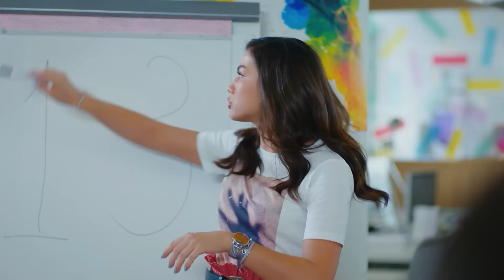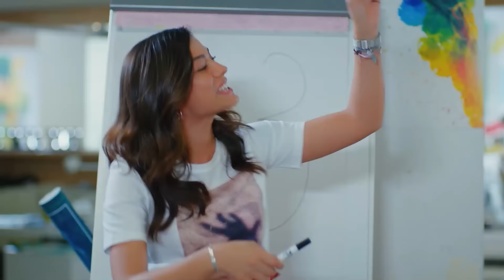The Most Fun Moments of the Office #98 - Pehla Panchi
The Most Fun Moments of the Office #98 - JEALOUS SANEM IS DANGEROUS
(Hindi Dubbed)

Production : Gold Film
Producer : Faruk Turgut
Director: Çağrı Bayrak - Aytaç Çiçek
Scenario: Aslı Zengin - Banu Zengin Tak - Ayşe Kutlu